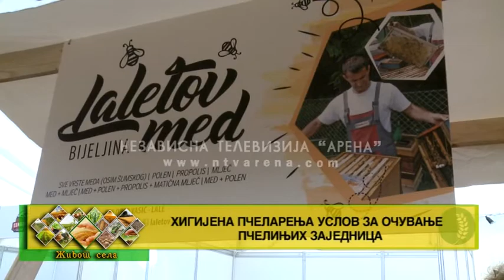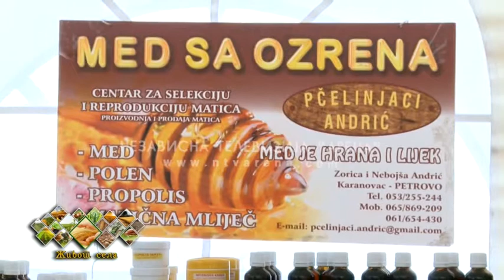Higijena pčelarenja uslov za očuvanje pčelinjih zajednica